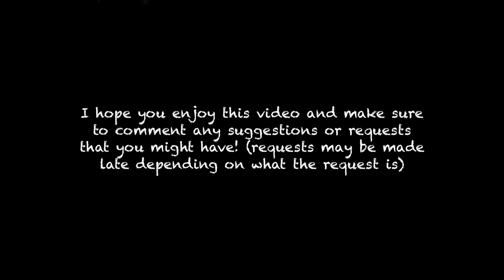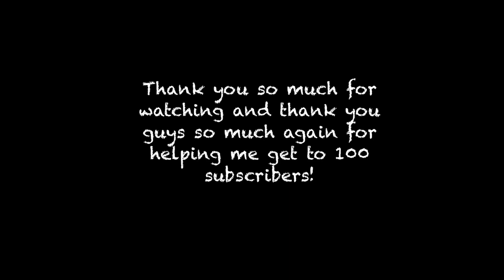100 Subscriber Special - End Scene From Venom 2018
Thank you guys so much for 100 subs I never thought I would get that this soon!